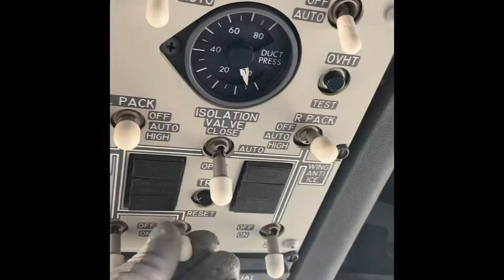Boeing 737 5th Stage Valve Inspection CFM 56 AD 2020-16-51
Inspection of CFM56 -7 5th Stage Bleed Check Valve. Airworthiness Directive AD 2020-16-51 was released in 2020 after reports of in flight engine shutdowns, this inspection was required on all parked Boeing #737 Aircraft.
Video is for Reference only.